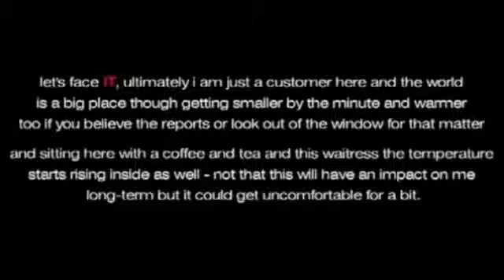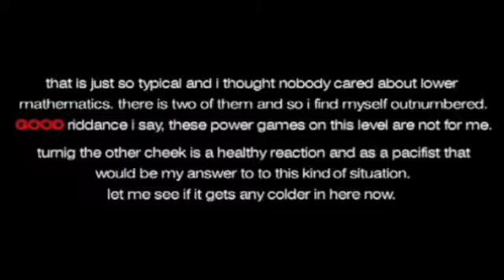Depeche Mode It's No Good